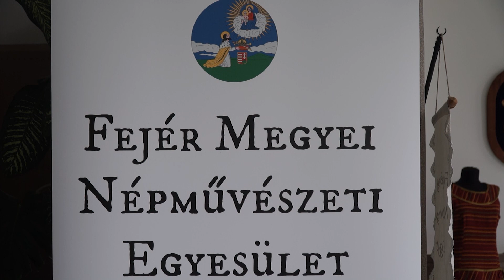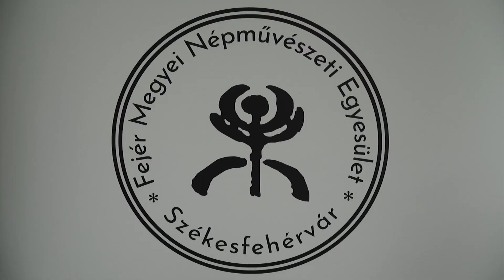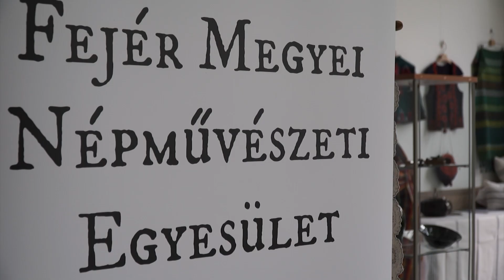Bicskei Híradó - 2024.06.18.